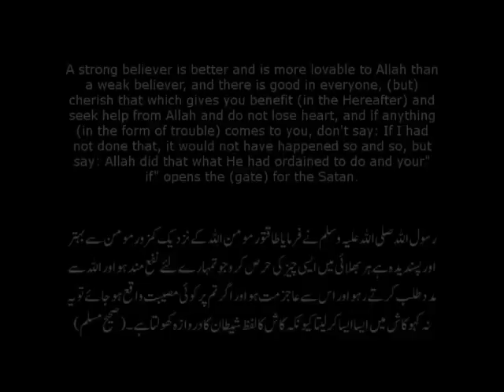Kalay Hath Saaf Karne Ka Practical Tarika